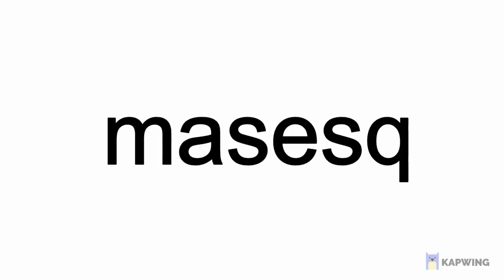BIS Worlds First Week Overview (Team Breakdowns) The Good Bad & Broken Bleach Immortal Soul External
Subtitled in over 10 languages are live.

Exciting battles!

- Privacy Policy music originally composed